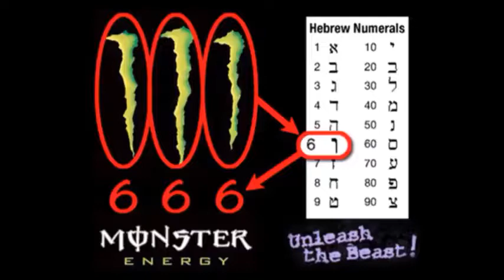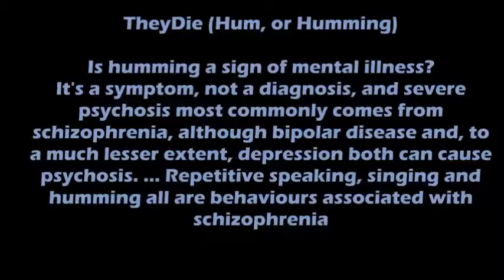Secret Messages Hidden In World's Famous Logos